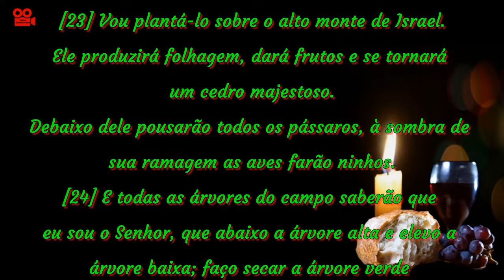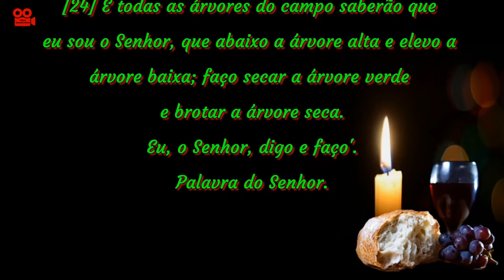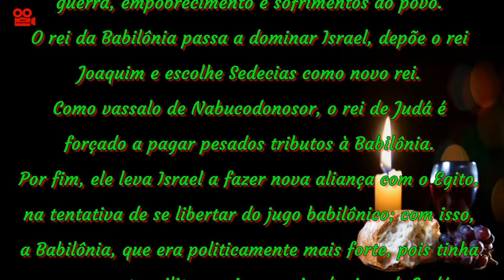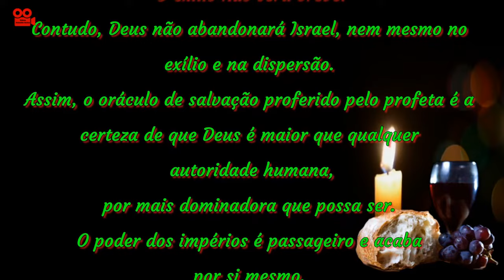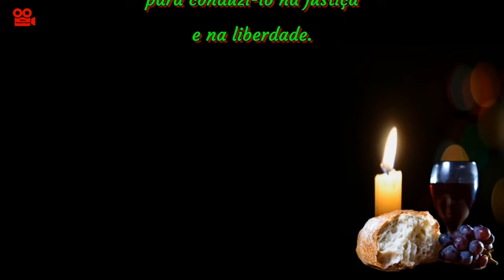PROFECIA DE EZEQUIEL 17,22-24 (COM REFLEXÃO)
Profecia de Ezequiel 17,22-24

[22] Assim diz o Senhor Deus: 'Eu mesmo tirarei um galho da copa do cedro, do mais alto de seus ramos arrancarei um broto e o plantarei sobre um monte alto e elevado.

[23] Vou plantá-lo sobre o alto monte de Israel. Ele produzirá folhagem, dará frutos e se tornará
um cedro majestoso. Debaixo dele pousarão todos os pássaros, à sombra de sua ramagem as aves farão ninhos.

[24] E todas as árvores do campo saberão que eu sou o Senhor, que abaixo a árvore alta e elevo a árvore baixa; faço secar a árvore verde e brotar a árvore seca. Eu, o Senhor, digo e faço'.

Reflexão
A primeira leitura fala do ramo de cedro que se torna arbusto, imagem apresentada sob forma de oráculo contra o rei de Judá, Joaquim, que fez aliança com o faraó do Egito, atraindo
a ira do rei da Babilônia, Nabucodonosor.
As alianças políticas da época trouxeram submissão, guerra, empobrecimento e sofrimentos ao povo.
O rei da Babilônia passa a dominar Israel, depõe o rei Joaquim e escolhe Sedecias como novo rei.
Como vassalo de Nabucodonosor, o rei de Judá é forçado a pagar pesados tributos à Babilônia.
Por fim, ele leva Israel a fazer nova aliança com o Egito, na tentativa de se libertar do jugo babilônico; com isso, a Babilônia, que era politicamente mais forte, pois tinha um aparato militar mais organizado, invade Judá e deporta parte da população.
É nesse contexto que Ezequiel proclama sua profecia por meio de enigmas.
A mensagem do enigma é dirigida aos exilados, que não devem ter falsas ilusões.
O exílio não será breve.
Contudo, Deus não abandonará Israel, nem mesmo no exílio e na dispersão.
Assim, o oráculo de salvação proferido pelo profeta é a certeza de que Deus é maior que qualquer autoridade humana, por mais dominadora que possa ser.
O poder dos impérios é passageiro e acaba por si mesmo.
Deus é o Senhor da história e está sempre presente, não importa onde seu povo esteja.
O exílio trouxe grande mudança para a concepção de Israel sobre Deus; agora lhe fica evidente o cuidado amoroso de Deus, como aquele amigo fiel que em nenhuma circunstância
abandona seu povo, mas buscará novos caminhos para conduzi-lo na justiça e na liberdade.